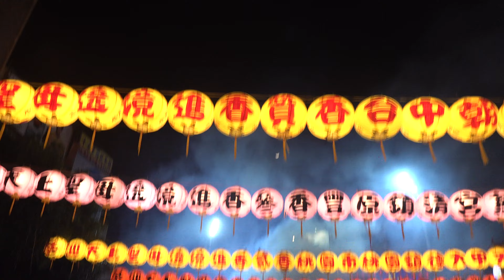2024台中媽祖國際觀光文化節4月14日天上聖母遶境回鑾駐駕「台網TNTV，中網CTTV，華網TVTV，中華網TVCS，陸視MLTV，陸網TVTS，民網TVPS 」 55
2024台中媽祖國際觀光文化節4月14日回鑾